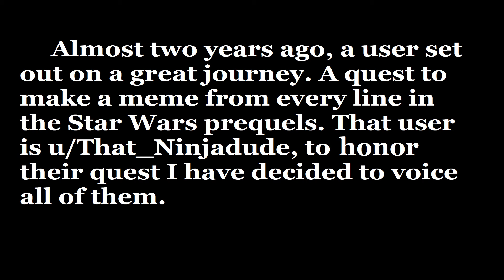Voicing a meme from every line of the Prequels: Day 428